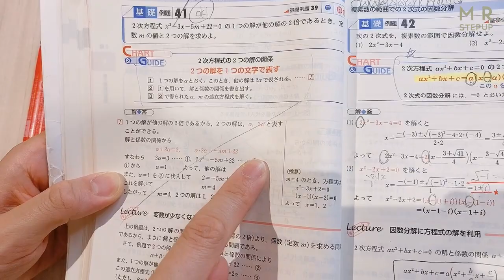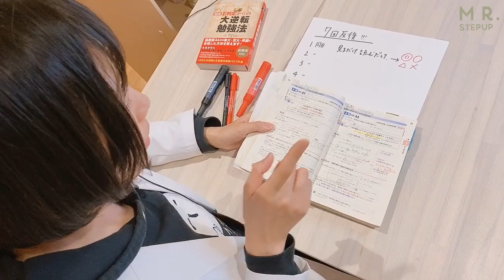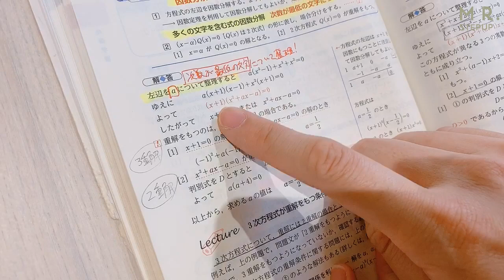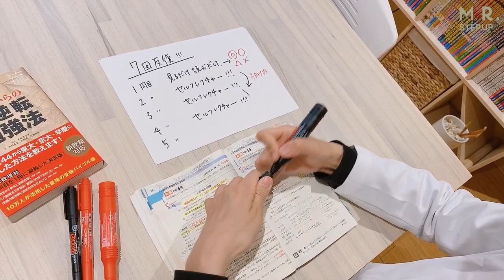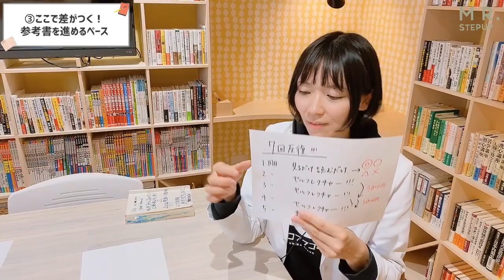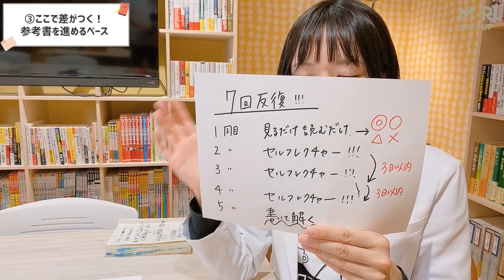【数学の勉強法】たった1年で国公立に合格する方法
現在、期間限定で豪華特典を無料プレゼント！

【🎁特典①】『E判定からの大逆転勉強法』 実践ラジオ講座♬
【🎁特典②】受験戦略ワークシート＋教科別参考書ルート📚️
【🎁特典③】100例文で700以上の語彙と基本読解パターンが学べるオリジナル暗唱例文🗣️
【🎁特典④】共テ数学を最速で解くオリジナル解説テキスト🔢
【🎁特典⑤】”これを完璧にすれば東大・京大・医学部も間違いなし!” 化学B4白紙法⚖️

▶通塾コース 新規塾生募集中🌸 いつでも始められます！

▶短期合宿（スクーリング）受付中👜🛋️
短期集中のカリキュラムで、逆転合格するための勉強習慣をインストール

▶通信コース👨‍💻
自宅でE判定から逆転合格！ 共通テスト対策も充実♪

📘著書『E判定からの限界突破勉強法』（KADOKAWA）

▶︎Instagram で塾の日常、勉強法を毎日発信中💖

大学受験塾ミスターステップアップ

大逆転勉強法 | 自宅で難関大合格を目指す